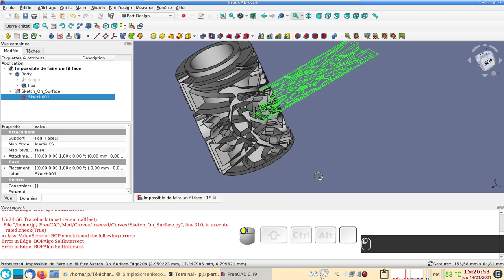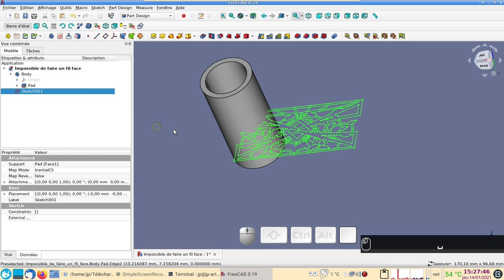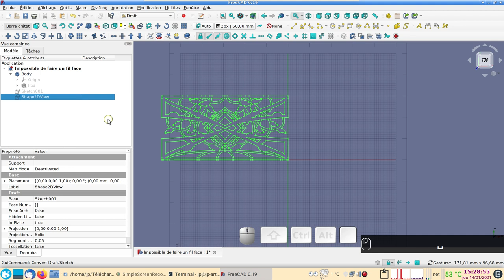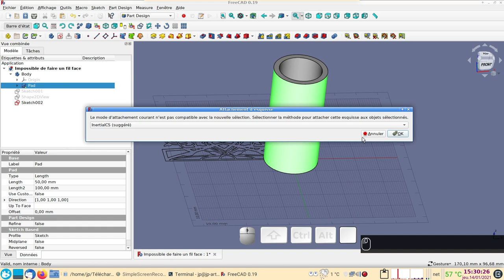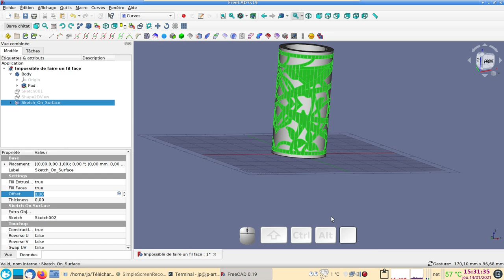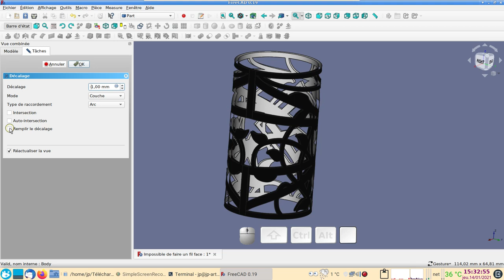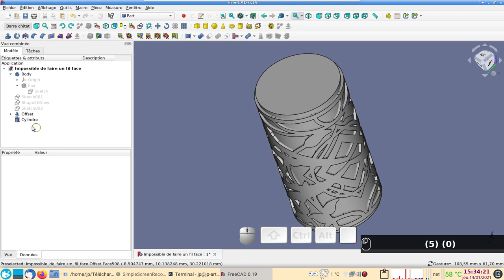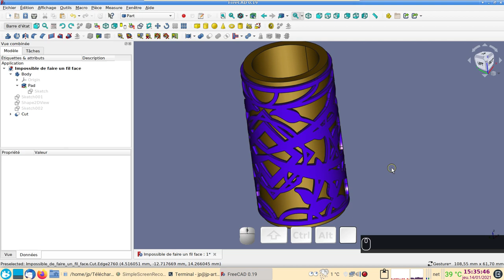FreeCAD 0.19 : Appliquer une esquisse (sketch) à problèmes sur une surface arrondie.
A l'aide de l'atelier "Curves" il est possible d'appliquer une esquisse sur une face arrondie.
Mais parfois, ça coince...
Voici un cas de figure qui a pu être résolu 8-)
Suite de la vidéo :